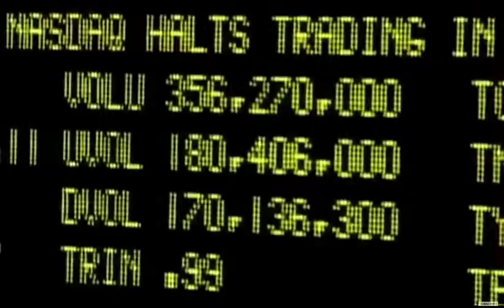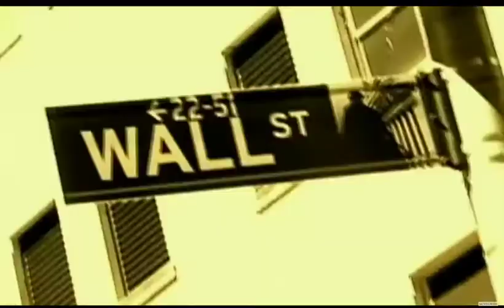JBL entrance video